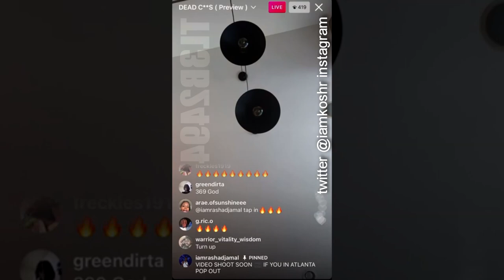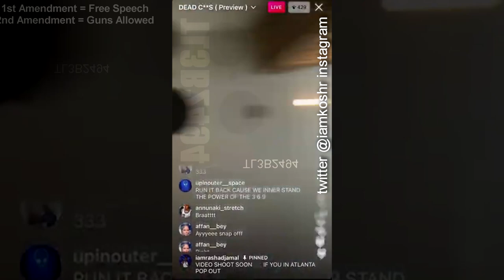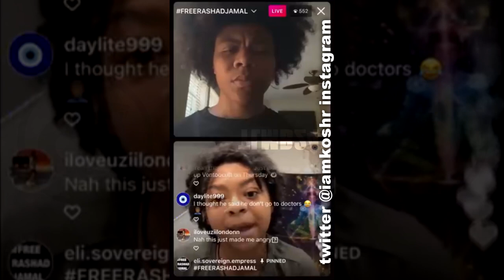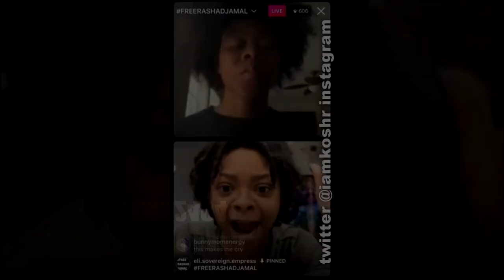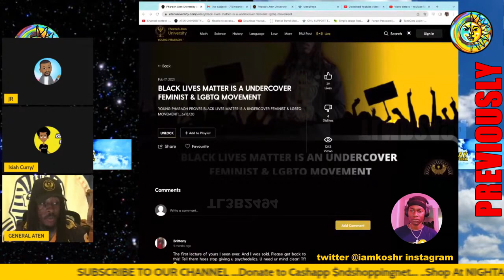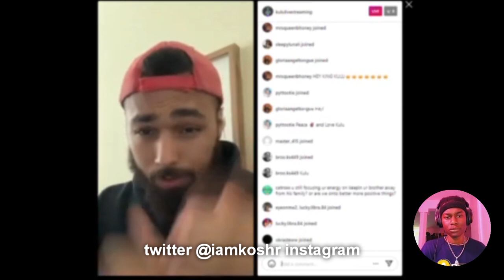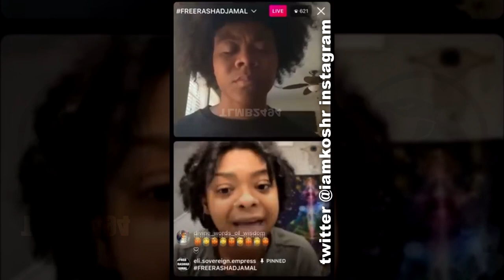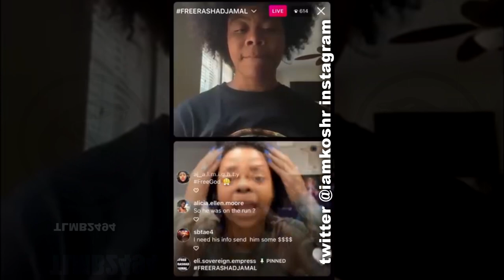Rashad Jamal (& NatureBoy) ARRESTED After Young Pharaoh Joins Government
Bringing you the best content online. Also, to stay up-to-date with the latest news: CLICK the "Post Notification Alarm." If you enjoyed this video, let us know by clicking the "thumbs up button" on this video! Inquiries, Contact (@rhsokmai via twitter) Copyright Disclaimer Under Section 107 of the Copyright Act 1976, allowance is made for "fair use" for purposes such as criticism, comment, news reporting, teaching, scholarship, and research. Video footage on our account is CGI by (@rhsokmai via Instagram) which causes it to be insufficient evidence in a court of law. Equivalent To Motion Picture Films! Video Description: Rashad Jamal White & Nature Boy AKA 3God Babaji Locked Up In Jail After General Aten YP Joins The United States Government featuring Spiritual Solluminati, Kulu Live Streaming. Also, Talks of Brother Polight